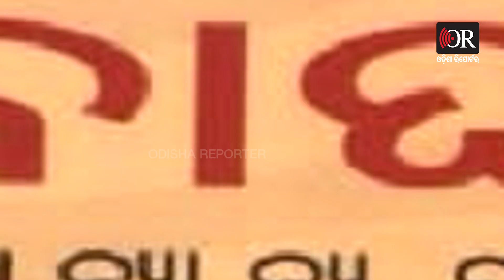ଗୌରହରିଙ୍କୁ ଶାରଳା ପୁରସ୍କାର | Odisha Reporter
ଚଳିତ ବର୍ଷର ସମ୍ମାନଜନକ ଶାରଳା ପୁରସ୍କାର ପାଇବେ ବିଶିଷ୍ଟ କଥାକାର ଡକ୍ଟର ଗୌରହରି ଦାସ । ତାଙ୍କ ପୁସ୍ତକ ‘ବାଘ ଓ ଅନ୍ୟାନ୍ୟ ଗଳ୍ପ’ ପାଇଁ ତାଙ୍କୁ ରାଜ୍ୟର ଏହି ପ୍ରତିଷ୍ଠିତ ସାହିତ୍ୟ ସମ୍ମାନ ମିଳିବ । ଆସନ୍ତା ୨୬ ତାରିଖରେ ଏକ ବର୍ଣ୍ଣାଢ଼୍ୟ ସମାରୋହରେ ଡକ୍ଟର ଗୌରହରି ଦାସଙ୍କୁ ନଗଦ ୫ ଲକ୍ଷ ଟଙ୍କା ସହ ମ୍ମାନପତ୍ର ଓ ଫଳକ ପ୍ରଦାନ କରାଯିବ ।